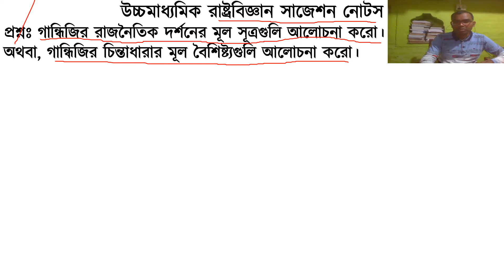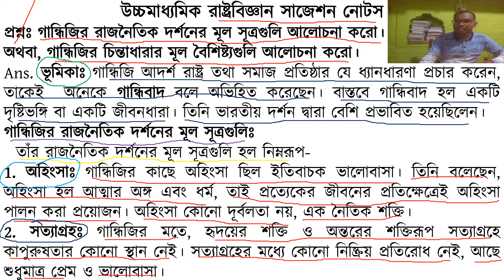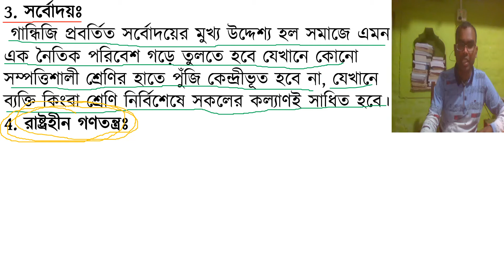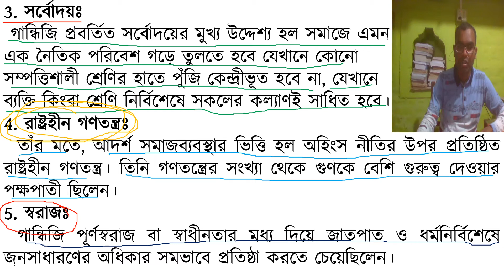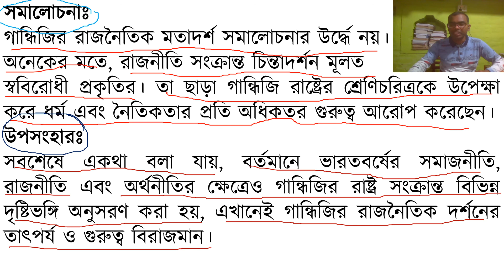গান্ধিজির রাজনৈতিক দর্শনের মূল সূত্রগুলি HS রাষ্ট্রবিজ্ঞান সাজেশন নোটস|Political Science Q & ans 21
গান্ধিজির রাজনৈতিক দর্শনের মূল সূত্রগুলি HS রাষ্ট্রবিজ্ঞান সাজেশন নোটস|Political Science Q & ans 21. HS_রাষ্ট্রবিজ্ঞান_নোটস_গান্ধিজির_রাজনৈতিক_দর্শনের_মূল_সূত্রগুলি_2021. রাজনৈতিক দর্শনের মূল সূত্রগুলি hs রাষ্ট্রবিজ্ঞান সাজেশন নোটস 2021,hs political Science gandhiji rajnoitik darshan 2021,xii pols suggestion notes 2021,class 12 pols suggestion notes 2021,parimal mandal,parimal mandal english,an easy english grammar,উচ্চমাধ্যমিক সংশোধিত সিলেবাস অনুসারে political science প্রশ্ন ও উত্তর,hs ১০০% কমন পড়বেই pols,tips to score marks in hs rashtrobiggan 2021,xii rashtrobiggan question answer 2021,tricks to score marks in 12 pols,12 রাষ